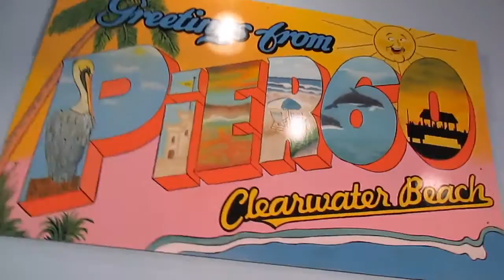St. Petersburg Florida | Championships Gate | Orlando Florida Attractions | MCO | VLOG | Day 1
This is the first day of my Florida Vacation. I departed from Chicago Midway International Airport MDW and arrived in Orlando International Airport MCO. Stayed in Omni Orlando Resort ChampionshipsGate in Davenport Florida. Then went to St. Petersburg to explore and end the day.

'Join me as we take over the World!'